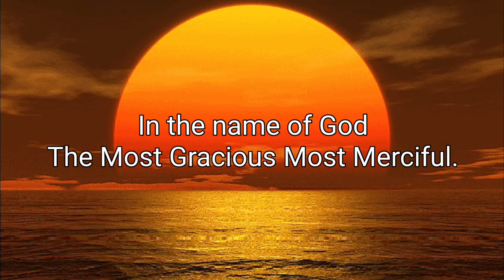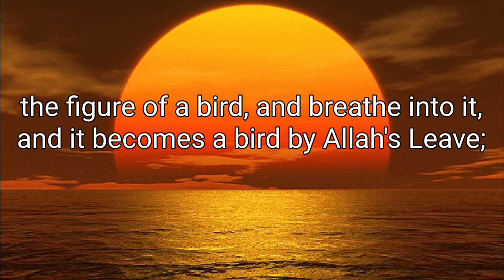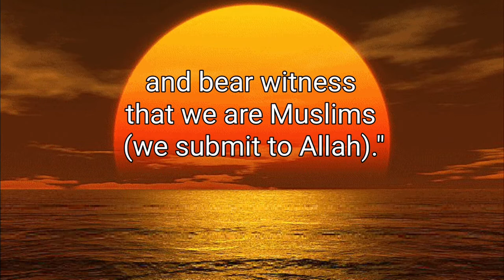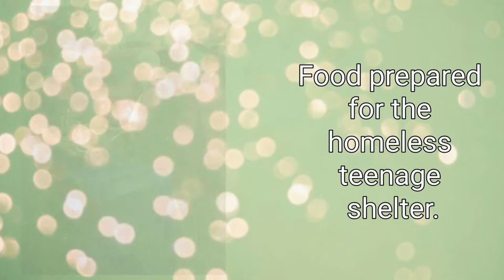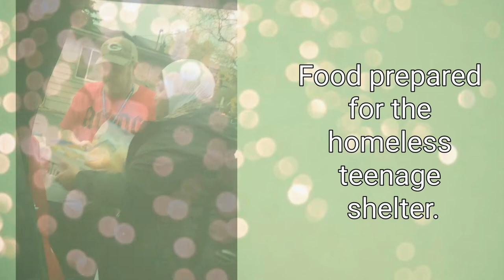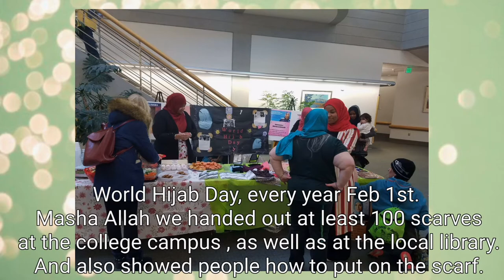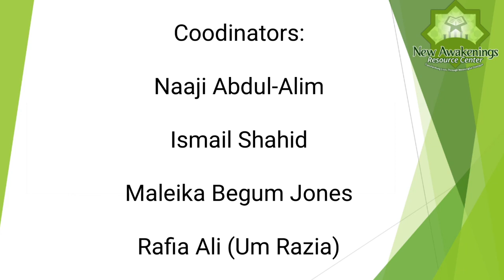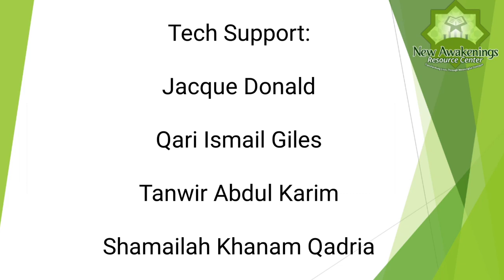The Happy Birth of Jesus, Son of Mary |Muslims and Christians Join to Commemorate!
MUSLIMS AND CHRISTIANS COMMEMORATE THE BIRTH OF JESUS, SON OF MARY!

A warm welcome and  greetings are extended to all!  The New Awakenings Resource Center of Rock Hill, SC. presents the recording of this event, which was hosted on December 26th, 2020, via Zoom Live Stream. Muslims and Christians joined together to commemorate the blessed birth and life of Jesus, Son of Mary (may God's peace and blessings be upon them).

Program:

1. Introduction by Moderator Ismail Giles

2. Opening: Recitation of selected verses from Holy Quran, chapter Aali Imran (The Family of Imran)
     Recited By: Hafiz Shafiq Abdus Sabur

3. Guest Speaker: Kamal Shakir, Founding member of York, SC. community Holy Islamville, and co-author of "The Right Path to God Almighty"
      Topic: "What Muslims believe about blessed Jesus, son of Mary"

4. Singing of "Amazing Grace" performed by vocalist Ali Abdul Haqq, of Holy Islamville, York, SC.

5. Guest Speaker: Dr. Juwairriyah Abdallah-Shahid, Education Consultant and Interfaith Speaker
    Topic: "The noble character of Jesus, and how we can incorporate his conduct in our daily lives"

6. Guest Speaker: Ustadh Shoaib Ahmad, Muslim Chaplain, Anchorage Alaska
     Topic: "The Foundation of Muslim and Christian Unity"